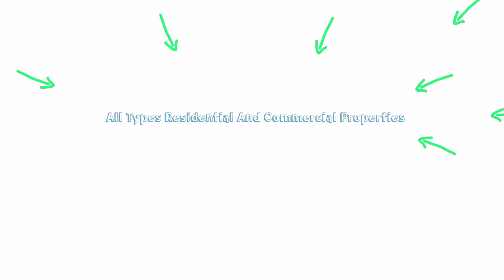JenRo Cleaning Company Ad